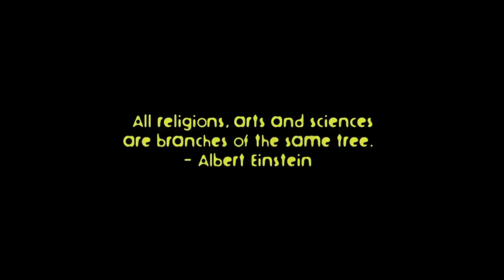A Novel with Companion Rock Opera explores science and religion divide (bridge?)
The Monkey Bible by Mark Laxer is a mythical and scientific exploration of the line separating humans from all other living things.  It is a bridge between science and religion with companion rock opera The Line by Eric Maring.

Mark Laxer:
@marklaxer on twitter

Eric Maring and Mark Laxer's podcast "Take Me For A Ride"